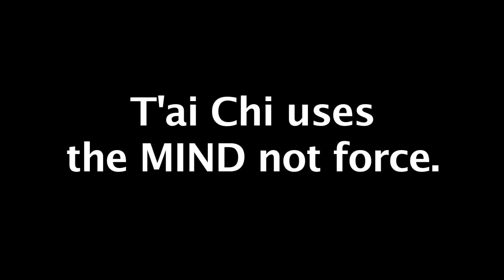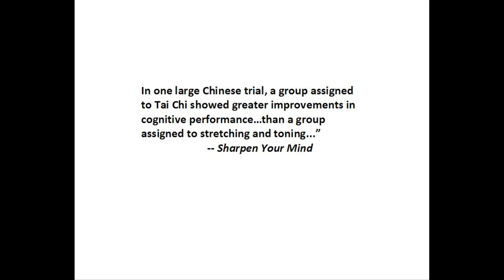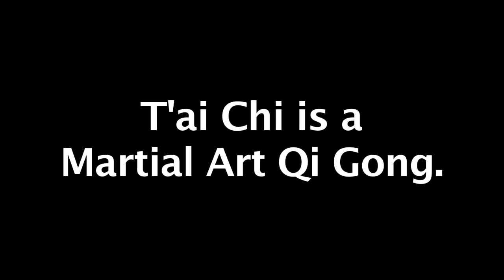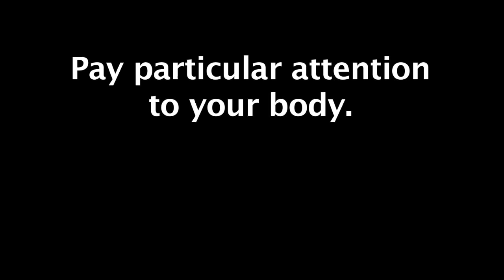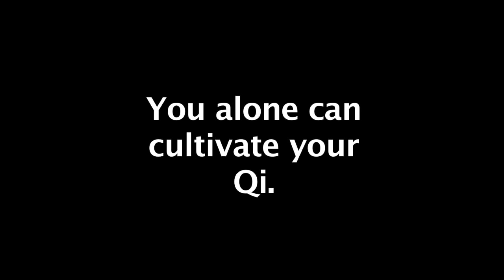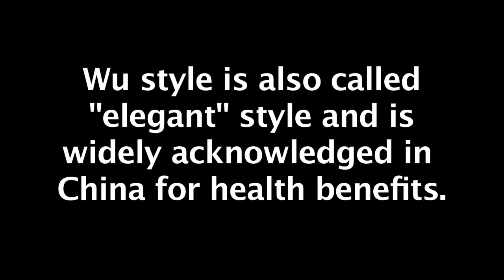Introduction to Wu Style Tai Chi Chuan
Edna Silva, RN, founder of the Center for Wu Style T'ai Chi Chuan in Tucson, Arizona, provides an introduction to Tai Chi, a powerful martial art that uses the mind, not force.